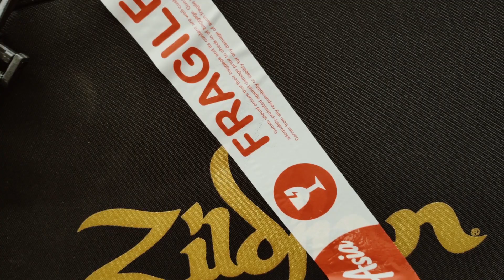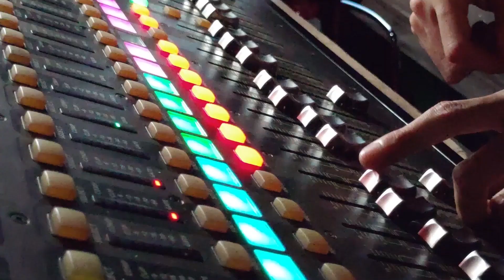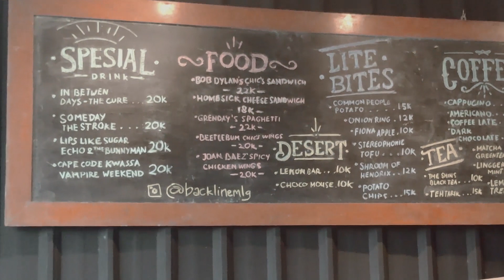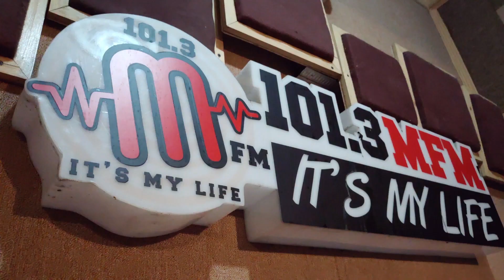Golden Mammoth Lands in Indonesia - Mini Documentary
A mini-tour of Golden Mammoth, 8 days in Java + Bali.

Video by Irfan Aljuffry

31/3 - Lobbyn Sky Terrace, Jakarta
2/4 - Rossi Musik, Jakarta (Supporting act for Connan Moccasin)
3/4 - Garage Room, Bandung
4/4 - Nens Corner, Surabaya
5/4 - Backline, Malang
7/4 - Lingkar Art Space, Bali